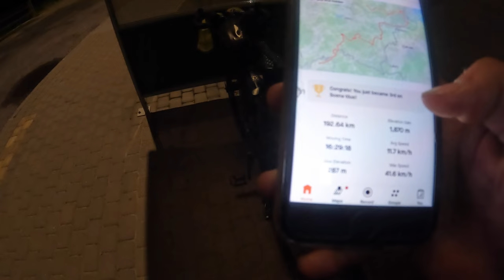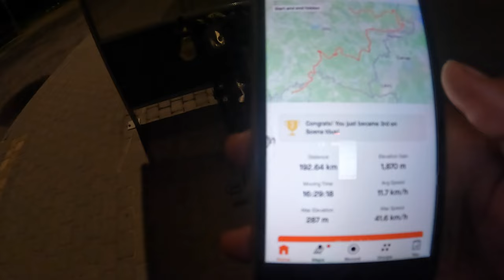HYDRA EPIC VII | Minu 1000 km | (2)